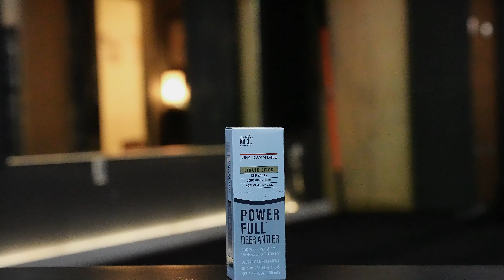Train, Rest, Repeat with Power Full! 🏋️‍♂️💥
Train, rest, repeat with Power Full! Formulated with Korean Red Ginseng and Deer Antler Velvet for unstoppable energy and rapid recovery. 🏋️‍♂️💥